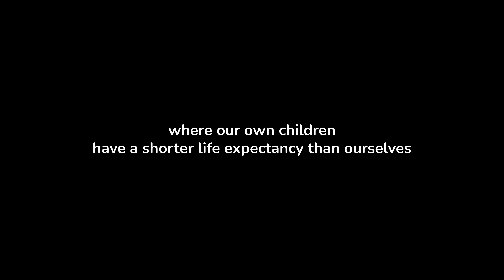10 More Years Appeal - Active Fusion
This April, we launch our latest appeal, 10 More Years, a 10-week campaign to raise awareness and funding to help deliver on our charity promise to children.

For those living in poverty, the gap is on average closer to 10 years in comparison to the life expectancy of their more affluent peers. Active Fusion asked local children and young people, "If these magic shoes could gift you 10 more years, what would you do with them?"

Active Fusion’s target is to raise £10,000 in 10 weeks, reaching 10,000 views of the 10 More Years campaign film to raise awareness of the issues faced by our most vulnerable children and young people.

From 21 April 2023 to 30 June 2023, you can support Active Fusion by Liking the film, Sharing the campaign ask, Supporting a fundraiser and/or Donating to our appeal.

Head to our website to learn more about 10 More Years